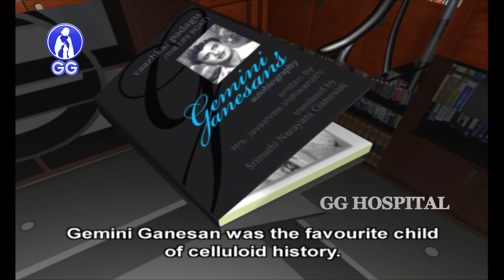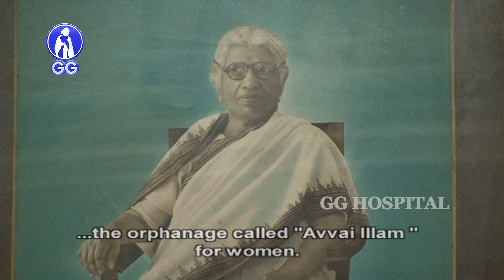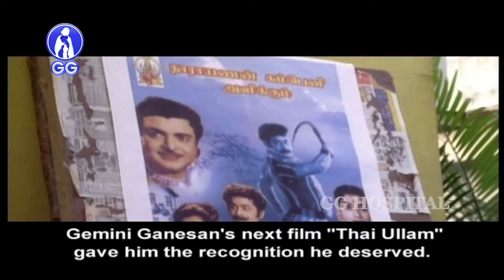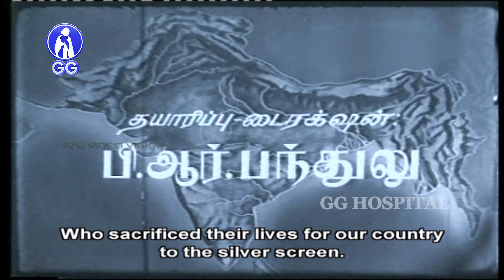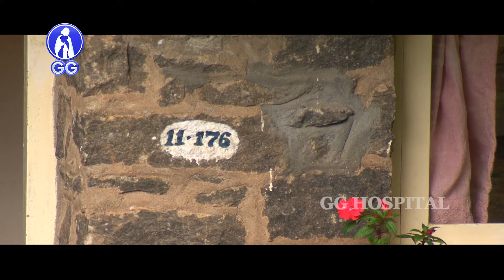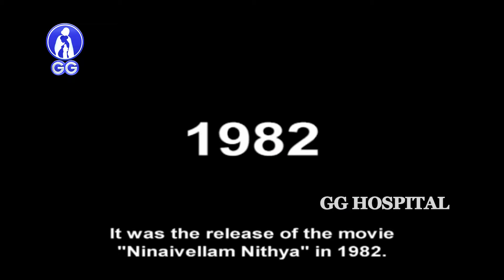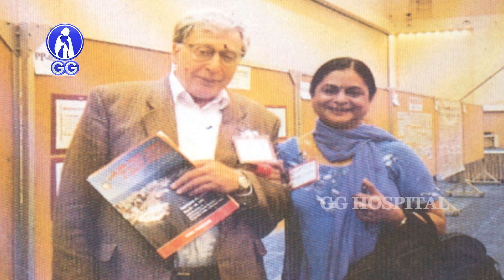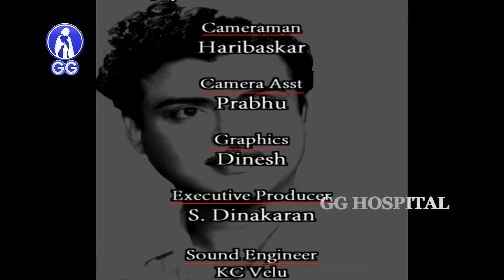Biography Film Of Actor Gemini Ganesan - Kadhal Mannan